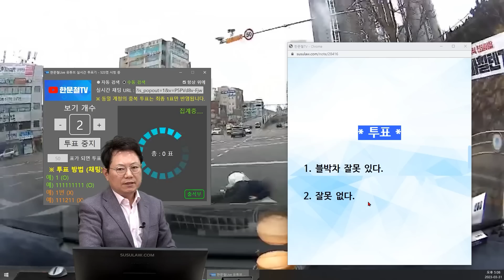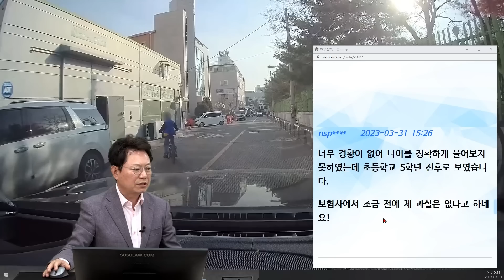18643회. 빵~에 놀라 넘어진 자전거, 할아버지는 양쪽 정강이뼈가 부러지셨습니다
47578, 47862 묶어서 하나

47578
230331 (금) 생방송 2부 #5
조심하라고 빵~ 한 것이 죄가 될까?

블박차 앞으로 할아버지가 탄 자전거가 들어와서 빵~ 했는데, 자전거가 비틀거리다가 넘어지는 사고.

자전거와 비접촉 사고가 났습니다

2023년 03월 23일 10시경 (목)
인천광역시 부평구

자전거 타신 분이 병원에 입원중이며 양쪽 정강이가 부러져 수술준비 중이라고 합니다.

1. 상대방이 클락션 소리에 놀라 넘어졌는데 제 과실이 있을까요?

2. 과실 비율이 궁금합니다.

* 투표 *

1. 블박차 잘못 있다. (4%)
2.잘못 없다. (96%)

* 의견 *

- 블박차 잘못 없어야 옳겠다는 의견입니다.
- 자전거가 차로 가운데로 들어오려 하고 있었기 때문에 경적을 울려 조심하라고 알린 것이 잘못이 될 수는 없을 것 같습니다.
- 경찰이 블박차에게 잘못이라고 하면 즉결심판 가 달라고 하시기 바랍니다.

47578, 47862 묶어서 하나

47862. 어린이보호구역에서 어린아이의 자전거와 자동차의 사고

2023년 03월 30일 16시경 (목)
인천광역시

반갑습니다 변호사님.

한문철 유튜브 구독자이면서 애청자입니다.

5세(만 3세) 딸아이를 키우고 있는 아빠입니다.

퇴근 후 딸아이의 어린이집 하원을 위하여 하원 길에 있었던 사고입니다.

사고 당시 너무나 경황이 없었고, 당황하여 소리를 낼 틈도 없이 일단 차를 세워야겠다는 마음이 지배적이어서 일어서서 브레이크를 밟고 차를 세웠으며, 충돌을 피하고 간신히 차를 세웠다고 안도를 하던 찰나에 예상치도 못하고 뒤에 따르던 추가적인 자전거와 충돌이 났습니다.

일단은 아이의 상태가 우려되었고, 아이를 진정시키는데 매진을 하여서 그런지 그에 따른 후속조치가 미흡하다면 미흡하다고 할 수 있겠지만, 그 상황에서 저는 최선을 다 했다고 생각했습니다.

현장 출동한 경찰관이 블박영상 확인하여 제가 피해자라는 것을 말씀하셨는데 혹시나 하는 마음에 문의 드리게 되었습니다.

어린이보호구역에서 일어난 사고여서 그런지 민식이법이 두렵고, 혹여나 저에게 과실이 있는지가 너무 궁금하여 영상을 올리게 되었습니다.

→ 사고당시 어린아이 보호자에게 즉각 연락을 취하였고, 그 다음 경찰에 사고 접수하였습니다.

이 후 경찰관이 사고 자리에 가,피 모두 자리를 떠나지 말라하여 자리를 지키고 있었습니다.

상대방 보호자에게 구급에 대하여 이야기를 했으나, 사고현장으로 오겠다고 하여 아이를 안정시키고 기다렸습니다.

종합보험 가입되어 있으며, 2018년 ~ 2019년 즈음 운전자보험 가입되어 있습니다.

* 투표 *

1. 블박차 잘못 있다.
2. 잘못 없다. (100%)

한문철 변호사    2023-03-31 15:09
자전거 탄 아이는 몇 살인가요?

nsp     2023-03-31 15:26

너무 경황이 없어 나이를 정확하게 물어보지 못하였는데 초등학교 5학년 전후로 보였습니다.

보험사에서 조금 전에 제 과실은 없다고 하네요!

* 의견 *

- 블박차의 과실 없다는 의견입니다.